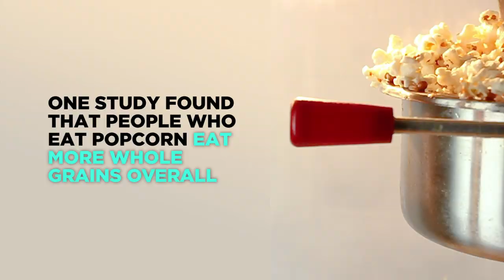Is Corn Actually Good For You? | Health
Corn is one of the most popular vegetables eaten, but is it healthy for you? Watch the video to find out.